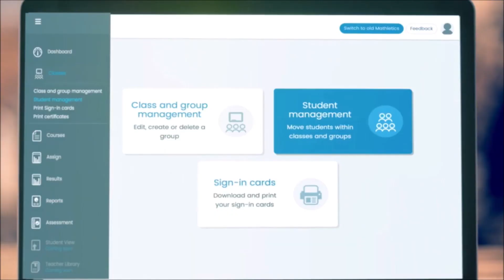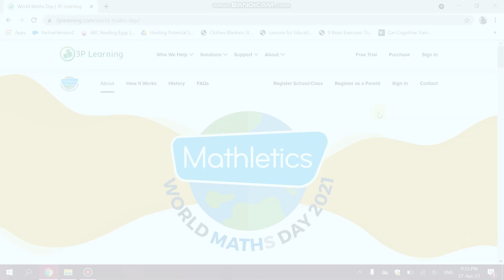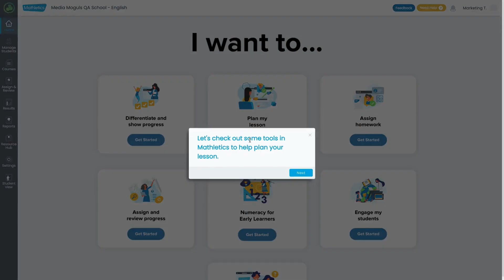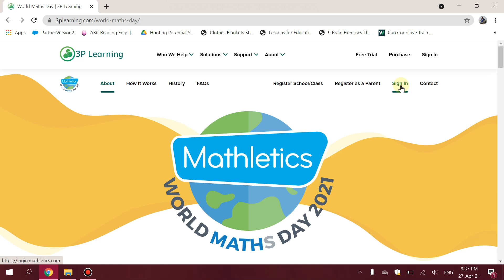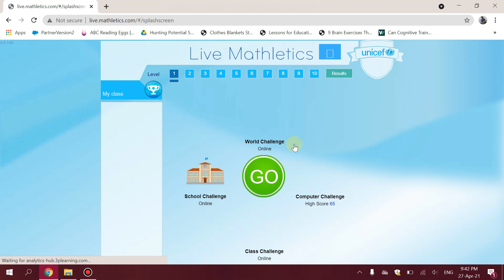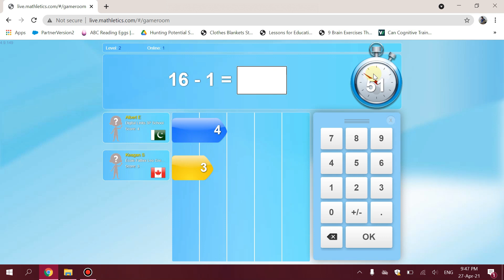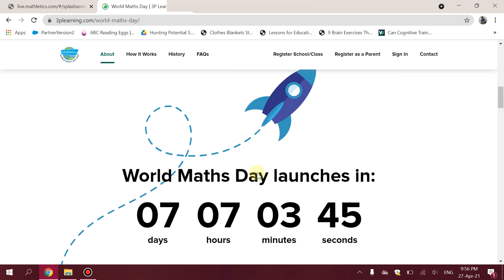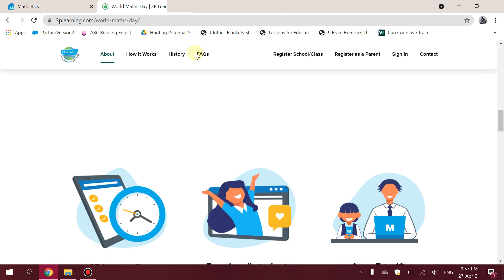World Maths Day 2021- Challenge Details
Here is all you need to know about WORLD MATHS DAY 2021. 🎉🙌

So, remember, 5th May 2021, save the date and be ready. 😊
4th May 11:00 a.m. PST

If you have not registered yet Use the following videos to know more:

May the best Mathlete win!